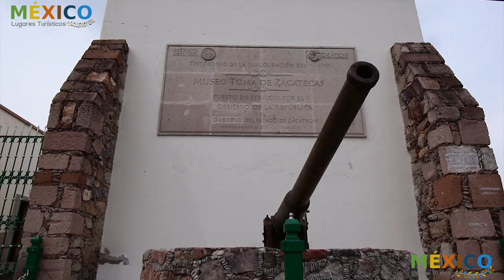Zacatecas Ciudad Colonial y Patrimonio Cultural de la Humanidad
Zacatecas es una de las ciudades coloniales más bellas del país pues cuenta con un acervo arquitectónico histórico importante pues fue el punto de partida para la evangelización católica, mayoritariamente franciscana, de la región. Con la llegada de los españoles se convirtió en uno de los estados más importantes en extracción de minerales preciosos como la plata.

“Zacatecas tiene piel de cantera y corazón de plata”, es la frase con la que sus habitantes describen esta hermosa ciudad colonial, reconocida como Patrimonio de la Humanidad por la UNESCO. Rodeada por una impresionante naturaleza (donde sobresale el singular Cerro de la Bufa), la traza urbana consiste en callejones y plazas que encierran pedazos de historia, sobre todo de la época revolucionaria, del resplandor minero y de la visita del Papa Juan Pablo II.

Hoy también es uno de los mejores destinos para gozar del arte, desde los coloridos bordados huicholes hasta las pinturas de Goitia, Ruelas, Felguérez y los hermanos Coronel. Además, aquí podrás subirte al teleférico para obtener increíbles panorámicas e introducirte en su interesante Mina El Edén.

Conocida como la ciudad con "Rostro de cantera y corazón de plata", la ciudad de Zacatecas es una de las diez ciudades mexicanas que han sido distinguidas como Patrimonio Mundial por parte de la Unesco, en virtud de su valioso patrimonio cultural colonial que hace la delicia de los turistas.

El visitante encuentra en Zacatecas una ecléctica combinación de atracciones, ya que mientras que varios de los pacíficos callejones y edificios coloniales ofrecen una grata experiencia de quietud; esta gema colonial tiene para la aventura dos de las mejores experiencias turísticas: un viaje por abajo de la tierra a una mina de plata y un teleférico que se balancea por un cable por encima de la ciudad.

Mina del Edén
Adicionalmente, en los entornos de este destino hay otras insospechadas alternativas turísticas interesantes de descubrir como las zonas arqueológicas: “

La Quemada” (mejor conocida como “Chicomostoc”) y, “Alta Vista” (en Chalchihuites); la cautivante población de Jerez, declarada en el 2007 “Pueblo Mágico”; además de los extraordinarios y asombrosos paisajes naturales que ofrecen las Sierra de Órganos, de Sombrerete y la Sierra de Cardos, en Jerez.

Este listado sin duda alguna quedaría incompleto si no se incluyera a dos de sus más conocidos atractivos, como lo son: la Mina “El Edén” y el Teleférico, los cuales provocan de manera particular un excepcional interés entre los visitantes.

Zacatecas es hoy día uno de los destinos turísticos más frecuentados de México, con una importante oferta de servicios y facilidades para congresos y convenciones, con hoteles únicos en su clase y originalidad, como el “Quinta Real” (inscrito en una antigua plaza de toros del s. XIX) y, el “Mesón de Jobito”, igualmente apropiado en una pintoresca vecindad de ese período los cuales, por sus particulares características, se suman al conjunto de atractivos que identifican a la ciudad.

Teleférico
Por siglos, Zacatecas sirvió como frontera norte del Imperio Español del Nuevo Mundo. Cruzadas religiosas se aventuraron al hostil territorio del norte de la entonces denominada Nueva España (incluyendo hasta lo que ahora es el sur de Estados Unidos.

La riqueza de esta ciudad y su posición estratégica fueron codiciadas por facciones en guerra durante casi todo el siglo XIX. En 1914, una de las más grandes batallas militares de la Revolución Mexicana fue llevada a cabo ahí, cuando las tropas de Pancho Villa derrotaron un ejército de 12,000 soldados bajo las órdenes del General Huerta.

A diferencia de otras ciudades coloniales, Zacatecas, debido a su ubicación en un barranco, tiene una calle principal (Av. Hidalgo) que corre de sur a norte a través del centro de la ciudad; comienza en el sur pasando por abajo de un bello acueducto de la era colonial y continúa hacia el norte por la Plaza de Armas, después por el centro y al final por el Ex-convento de San Francisco (Museo “Rafael Coronel”).

El paseo por esta ciudad ofrece la experiencia de vivir una época pasada, en donde el tiempo “perdura vivo”, pues se ha quedado contenido en la magia de sus edificios, en sus retorcidas callejuelas, en sus añosas puertas, en los sonidos de las campanas de sus iglesias, en los largos y silenciosos pasillos de sus monasterios y en sus múltiples historias.